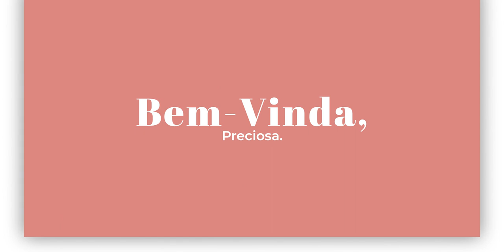3 Atitudes que Destroem o seu Casamento | Devocional Preciosa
@Ministério Atitude
 @Be One Music